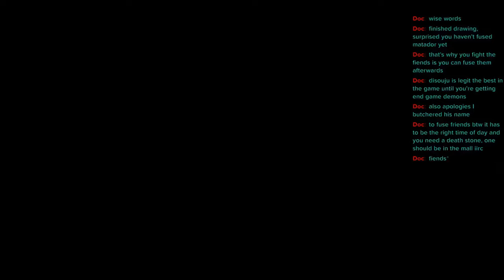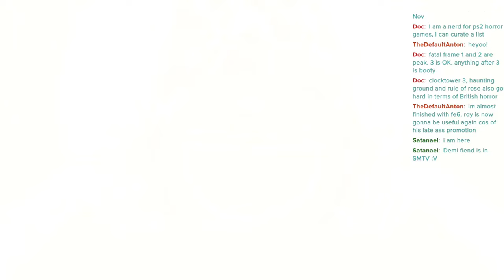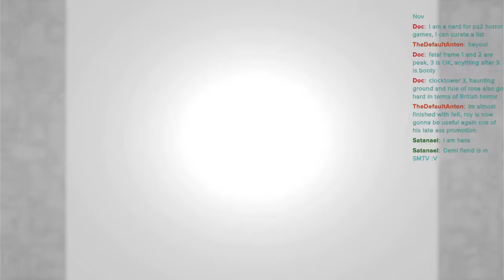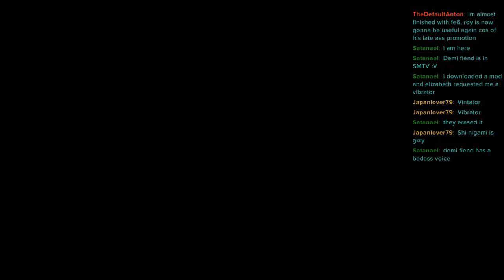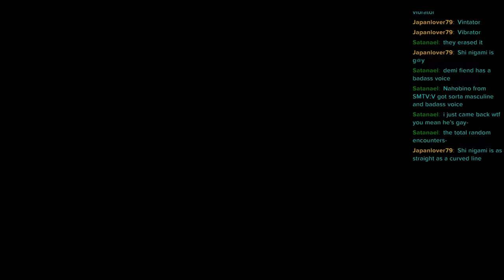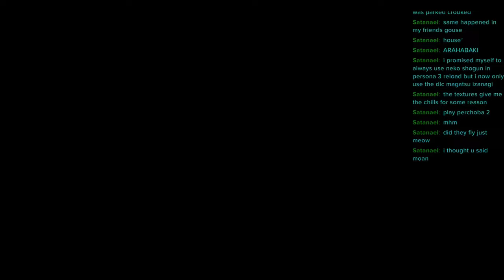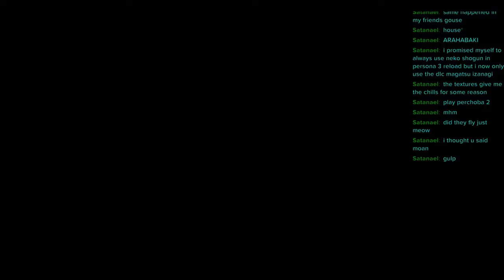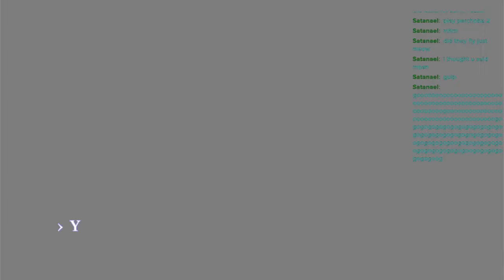Shin Megami Tensei III Nocturne but no story gets done...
Music Used

Streets of rage REMAKE: Late moon

SMT 4: Domain